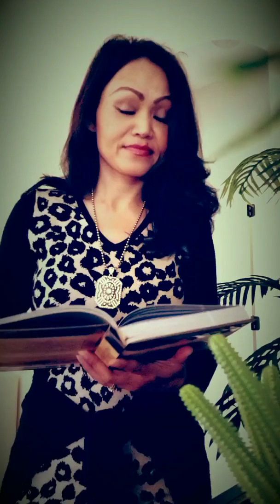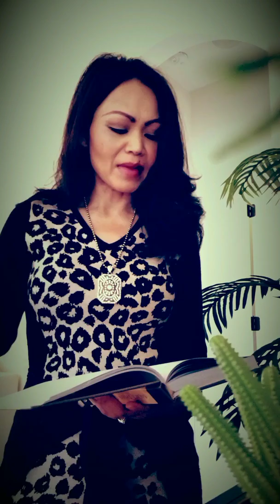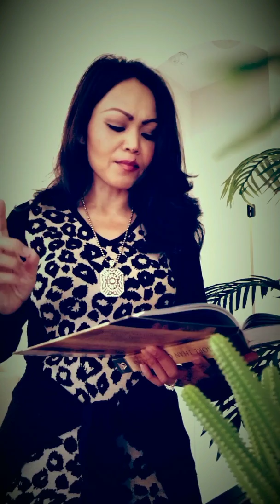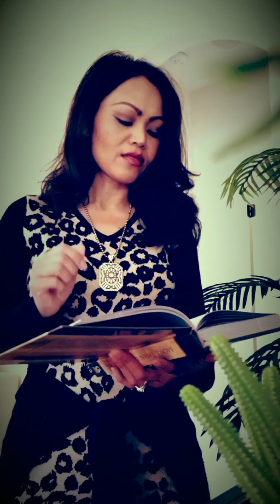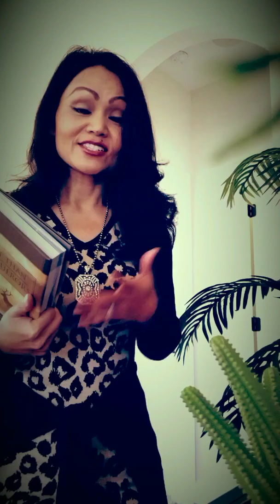LOVE IS CONVINCING ONLY WHEN ACCOMPANIED BY GENUINE KINDNESS 💜🕊💜🕊💜